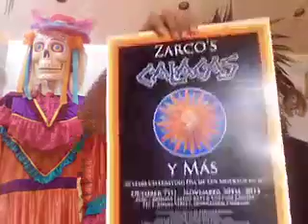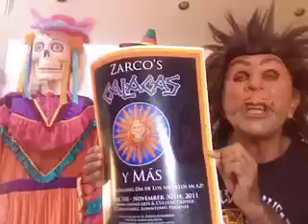Zarco as Pepe Pepito